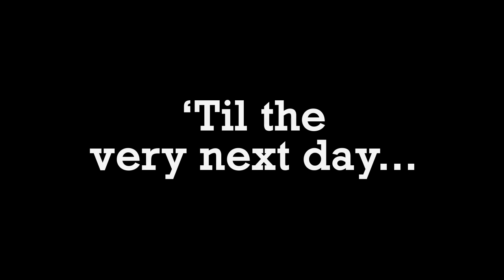The Duck Song 4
The Duck Song 4 by Bryant Oden, available on all music platforms. Video by Forrest Whaley.